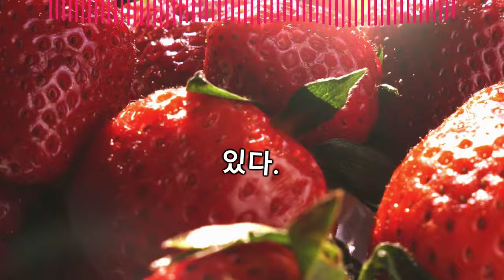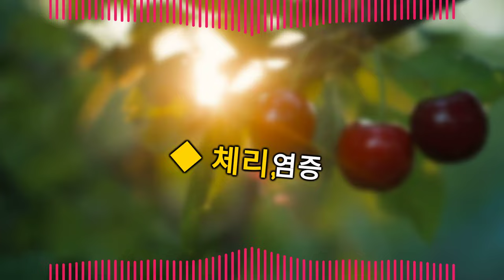딸기가 혈압을 낮추는 사실, 알고 계셨나요? 매일 먹던 다양한 과일에 놀라운 효능을 전해드립니다.